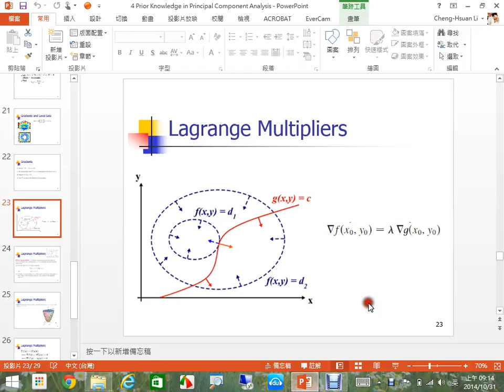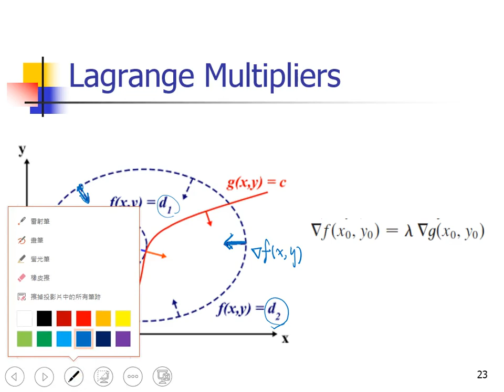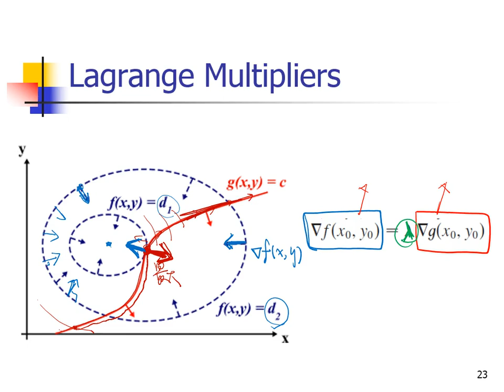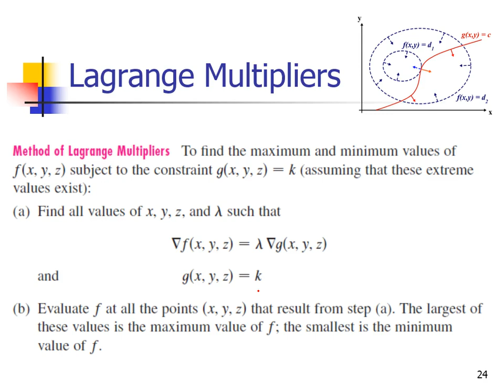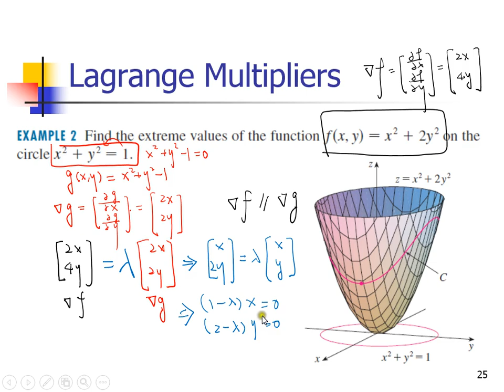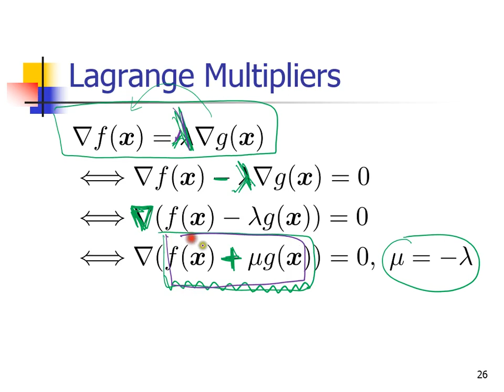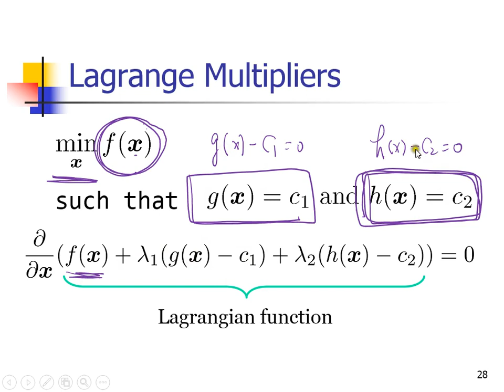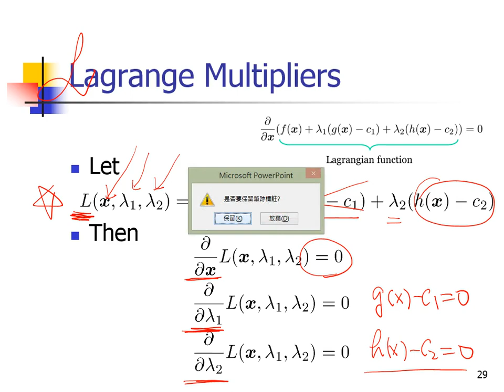4 Prior Knowledge in Principal Component Analysis 2